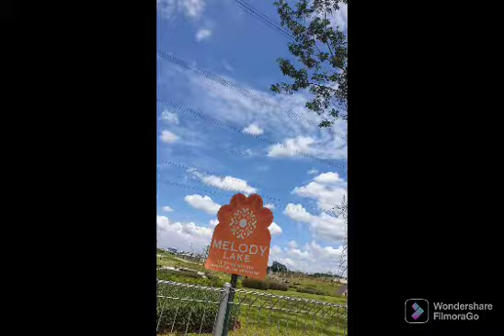Cluster Agnesi di lokasi kawasan premium SYMPHONIA Serpong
Cluster Agnesi hunian idaman yang dirancang dengan konsep compact home dan desain arsitektur modern yang memberikan kesan natural, memaksimalkan tata ruang yang ideal dan fungsi ruang fleksibel untuk memberi warna kesempurnaan pada hunian Anda. Cluster Agnesi berada di lokasi kawasan premium SYMPHONIA, kawasan yang dikelilingi dengan keindahan danau yang dilengkapi sarana pendukung untuk menemani aktifitas dan eksplorasi setiap penghuninya. Sebagai pendukung gaya hidup modern yang seimbang, Cluster Agnesi menyediakan fasilitas ruang terbuka hijau dan Club House yang dilengkapi dengan Swimming Pool, Children Playground dan Multifunction Room. Cluster Agnesi sudah menerapkan teknologi Smart Home System untuk menciptakan keamanan dan kenyaman di setiap hunian yang dapat membuat hidup Anda lebih mudah dan praktis. Cluster Agnesi juga didukung oleh pengelolaan Town Management yang profesional dengan standar Summarecon Serpong sehingga memberikan rasa nyaman dan menghadirkanli ngkungan yang aman, serta dilengkapi juga dengan One Gate System, 24 Hours Security dan CCTV.